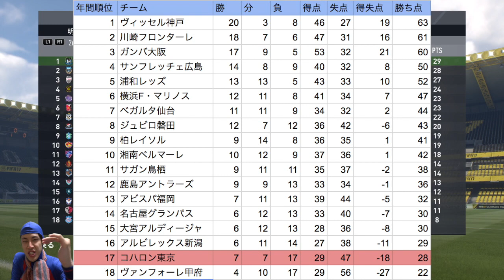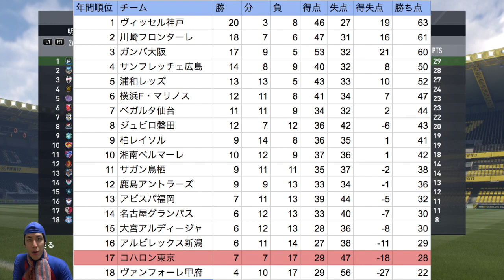#127 【2nd第14節】FIFA 17でFC東京を使ってリーグ戦をやってみた【vs ベガルタ仙台】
【FIFA 19】その他コハロン監督の救うシリーズ